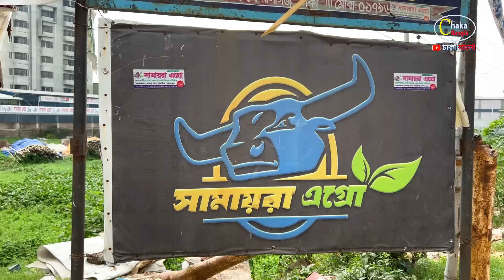চ্যালেঞ্জ করে কম দামে গরু দিতে চায় সামায়রা এগ্রো কেরানীগঞ্জ! কোরবানির গরু ২০২৪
@গরু ক্রয় করতে ফোন করুন: 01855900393